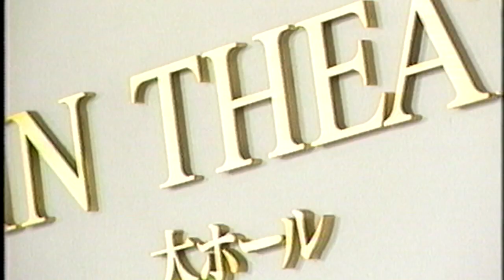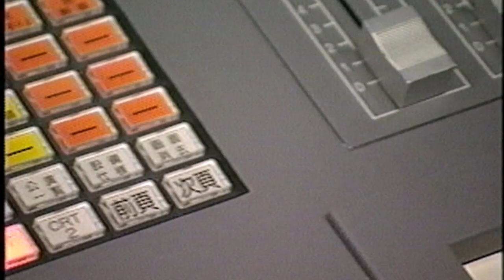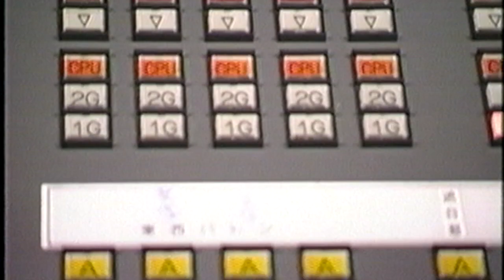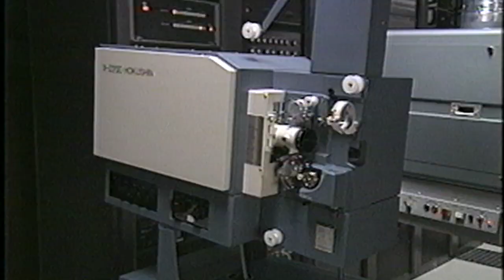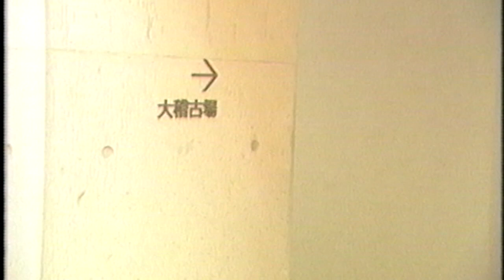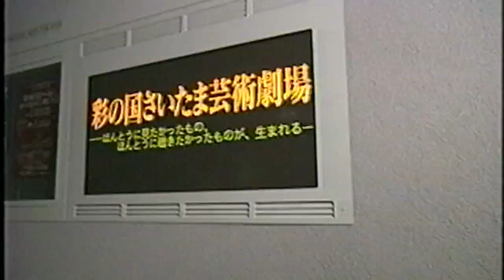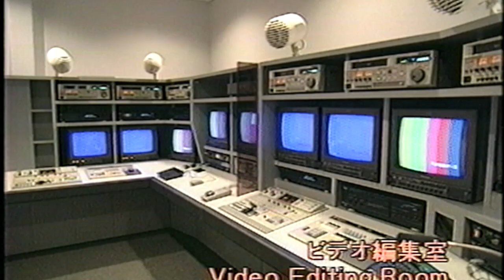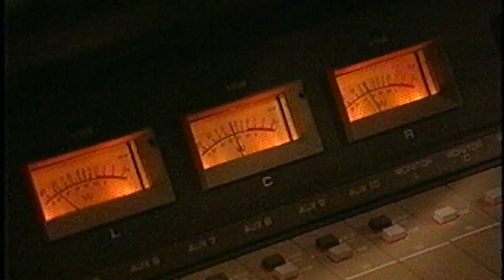彩の国さいたま芸術劇場 オープンPR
彩の国さいたまの芸術劇場が　オープンするの記録映像です。施設全体の説明とその使用目的等をPRするため制作しました。